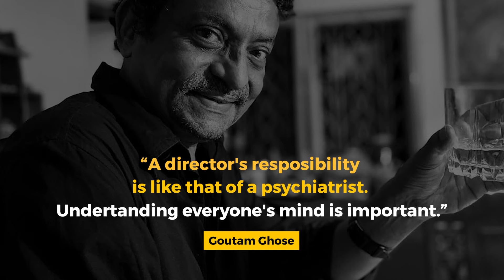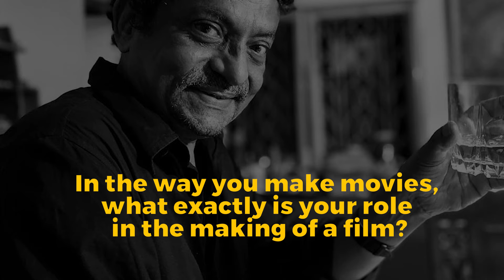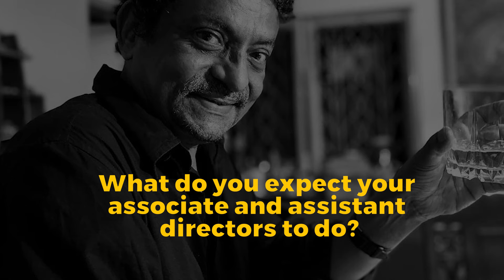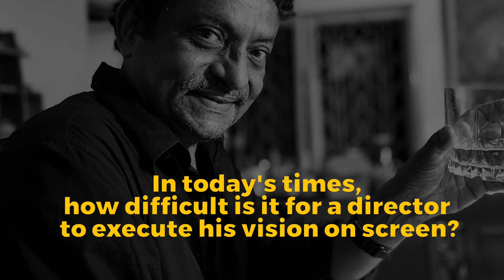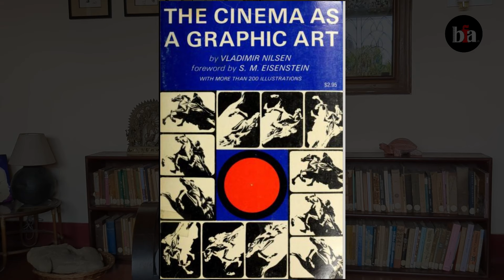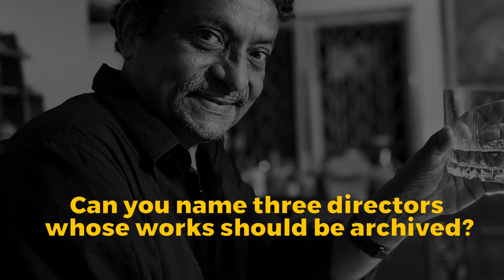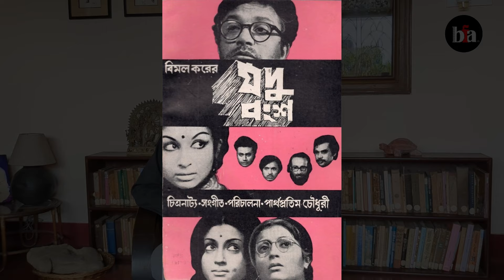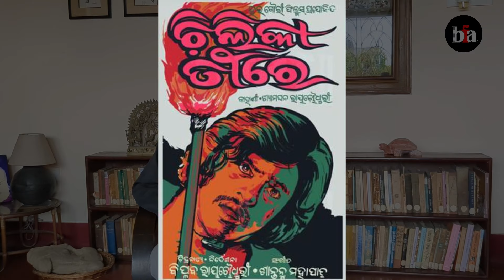Awesome Advice from Goutam Ghose That Filmmakers will Actually Treasure!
Goutam Ghose Reveals the Biggest Challenges Directors Face Today!

Join us as we celebrate the birthday of Goutam Ghose, a maestro in the realm of Bengali cinema, and delve deep into the art and challenges of filmmaking in an exclusive Long Shot interview. Born on 24th July 1950, in Kolkata, Goutam Ghose has adorned multiple hats as a director, actor, music director, and cinematographer, making monumental contributions to Indian cinema.

🎬 **About This Interview**
In this special birthday episode of Bengal Film Archive, captured beautifully by Sourav Patra with an evocative cover photo by Anandi Ghose, Goutam Ghose shares his profound insights and experiences. From defining the role of a director to discussing the intricacies of on-site filmmaking, Ghose provides invaluable advice for new directors and reflects on the books on the craft of cinema that aspiring film-makers can refer to. He also pays homage to influential directors like Asit Sen, Partha Pratim Chowdhury, and Biplab Roy Chowdhury, underlining the importance of archiving their groundbreaking work.

🏆 **Accolades and Honors**
Being the only Indian recipient of the prestigious Vittorio Di Sica Award in 1997, and adorned with the Banga Bibhushan in 2012 along with a Knighthood of the Star of Italian Solidarity in 2006, Goutam Ghose’s accolades underscore his significant impact on global and Indian cinema.

👉 **What You'll Learn in This Interview:**
- Goutam Ghose's personal definition and responsibilities of a film director
- His distinctive approach of directing actors
- The evolving challenges directors face in today's cinematic landscape.
- A treasure trove of advice for budding filmmakers.

**Interviewer:** Puja Banik

Videography and editing: Sourav Patra

Cover photo: Anandi Ghose

Chapters:
0:00- Intro
0:21- What’s his definition of a film director?
2:32- What does a director’s job entail?
3:41- What exactly is his role in the making of the film?
13:06- What does he expect his associate and assistant directors to do?
16:52- His style of directing actors
18:37- In today's times, how difficult is it for a director to execute his vision on screen?
21:38- His advice for new directors
22:30- Must-read books on the craft of cinema
26:55- Three directors whose work should be archived
27:03- Asit Sen
28:03- Partha Pratim Chowdhury
28:41- Biplab Roy Chowdhury

Anup Mukhopadhyay I BFA Long Shot I BFA Bidding Adieu I Bengal Film Archive I BFA